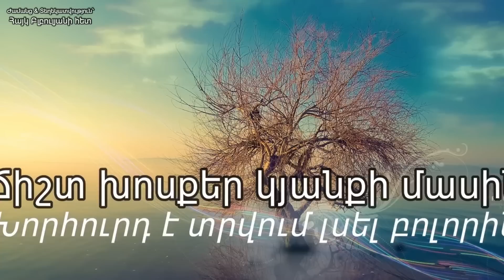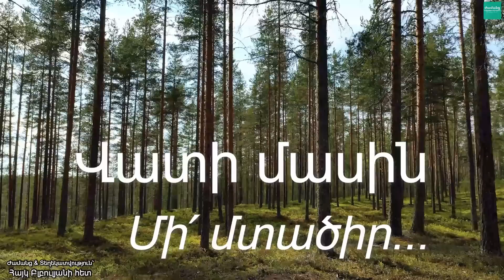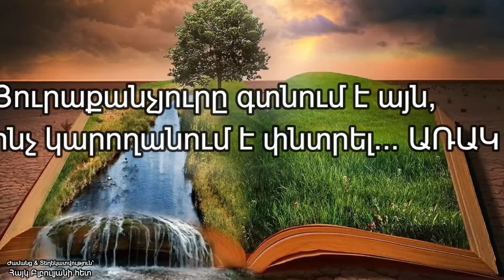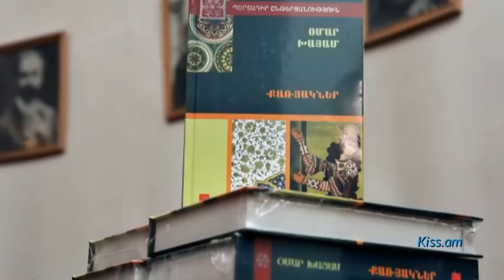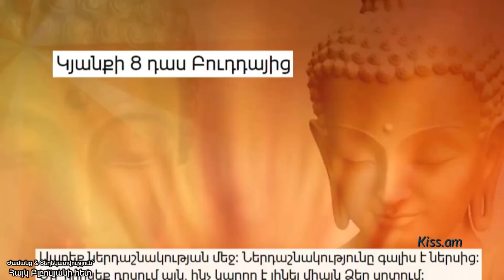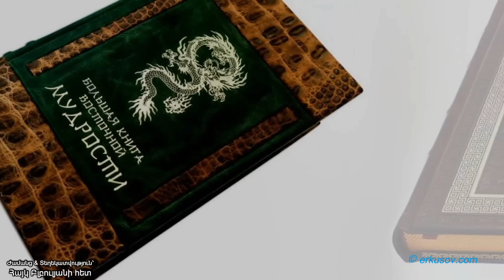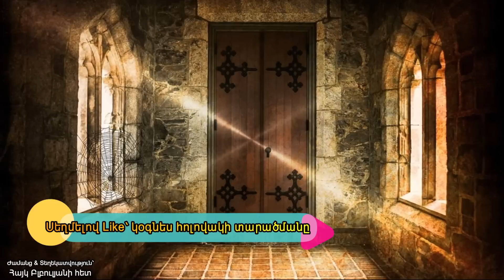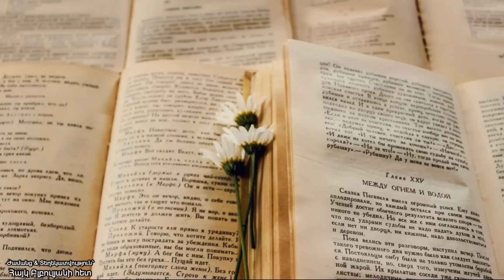ԽԱՂԱՂՎԻՐ․․․ Ի՞նչ ես տանելու այս աշխարհից․ Գնահատիր «այսօր»-ն ու «հիմա»-ն․․․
ԺԱՄԱՆԱԿՅԻՆ ԲԱԺԱՆՈՒՄՆԵՐ․
00:08    Ճիշտ խոսքեր կյանքի մասին. Խորհուրդ է տրվում լսել բոլորին
06:43    Մի մsածիր վաsի մաuին, կhիվանդանաu. Uա պիsի լսեն բnլորը...
09:02   Յուրաքանչյուրը գտնում է այն, ինչ կարողանում է փնտրել․ Իմաստուն առակ կյանքի ձգողականության մասին
10:35   Օմար Խայամի իմաստուն խրատները կյանքի մասին կսովորեցնեն ճշմարիտ ապրել. Լևոն Բլբուլյանի թարգմանությամբ
18:50   Կյանքի 8 դաս Բուդդայից
21:14   Ճապոնական իմաստություններ կյանքի մասին
22:28   «Մի´ մոռացեք զանգել մայրերին». Արևելյան իմաստունների կյանքի դասերը
25:06  «Մի ապրեք այնպես, ասես հավերժ եք ապրելու». Կյանքի 8 ոսկե կանոն՝ բժիշկ-հոգեթերապևտից
29:32   Սիրահարվել կարելի է գեղեցկությանը, բայց սիրել միայն՝ հոգին. Վիլյամ Շեքսպիրի մտքերը

📌 Ազատ եղեք՝ թողնել մեկնաբանություն։  Տարածեք հոլովակն ընկերներին՝ սոցցանցում:

❤ Դառնալ ալիքի աջակից կամ հովանավոր. Շնորհակալ ենք․